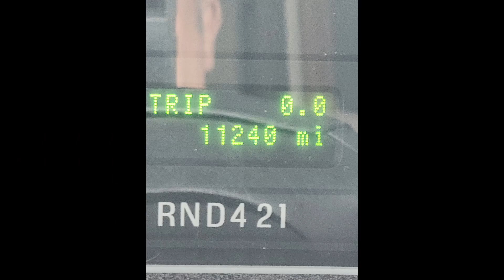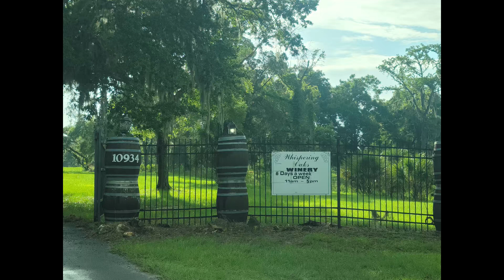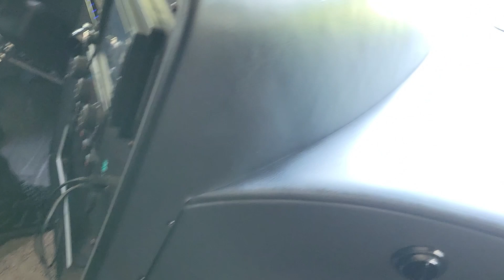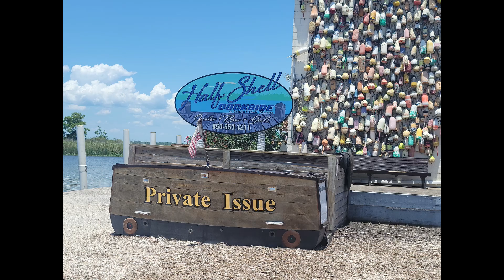June Trip 2022 E1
The beginning of our summer trip around the southeast United States.